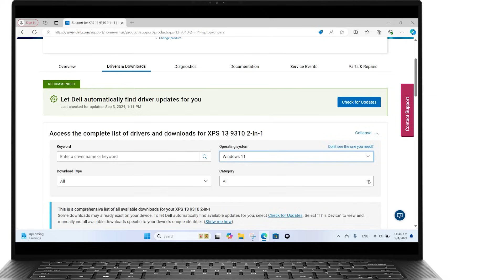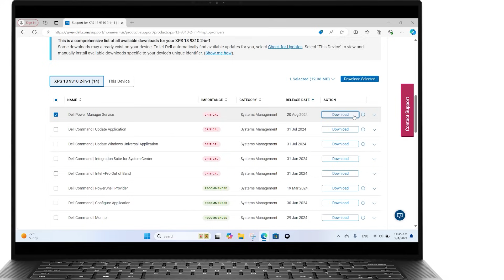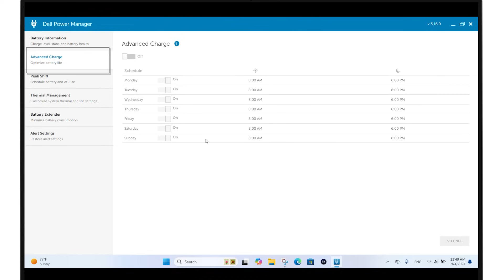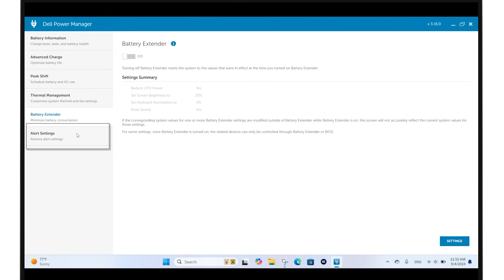Maximize Battery Life with Dell Power Manager | Key Features & Benefits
Discover how Dell Power Manager helps you take control of your battery settings to extend your laptop's battery life. In this video, we'll show you the key features of Dell Power Manager, including how it prevents overheating, enhances system performance, and alerts you to any issues with your power adapter or battery. Learn how to optimize power settings for a longer-lasting, more efficient laptop. Stay productive and keep your device running smoothly with Dell Power Manager.

0:00 Dell Power Manager
0:17 Installation
1:42 Access Dell Power Manager
1:53 Key Features